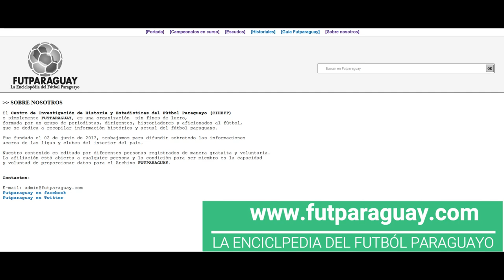Los TOP 54 DE PARAGUAY Tabla Histórica Parcial x Puntos de 1ªDiv.Paraguaya de 1906-1967 y 1984-2020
Hoy, en Clubes del Mundo, os ofrecemos la Clasificación Histórica Parcial, de la Primera División de Paraguay. La confección de esta Tabla no fue fácil, ya que no he podido localizar datos de las temporadas comprendidas entre 1968 y 1983.

Asi que a falta de todas las temporadas, decidi hacer una Tabla Histórica parcial con los datos que disponia, y que van desde 1906 a 1967, y desde 1984 hasta 2020. Los datos se localizaron sobre todo en la página de  Rec.Sport.Soccer Statistics Foundation, cónocida como RSSSF.

Quiero agradecer especialmente a Roberto Lorenzo, del  Centro de Investigación de Historia y Estadísticas del Fútbol Paraguayo, conocida como la web de Futparaguay.com,  por su ayuda, asesoramiento y aportación de escudos, en la confección de esta Tabla Histórica parcial del futbol paraguayo. Gracias Roberto una vez más.
Y sin más demora, aqui los Top 54 de la Primera División Paraguaya.